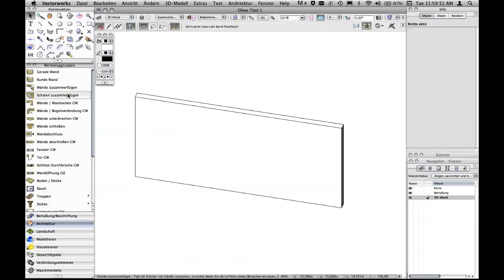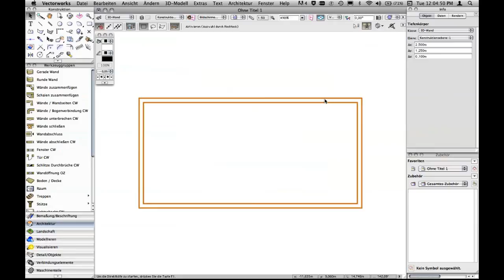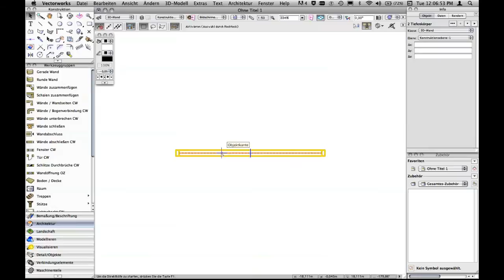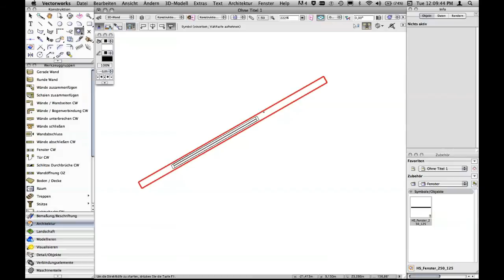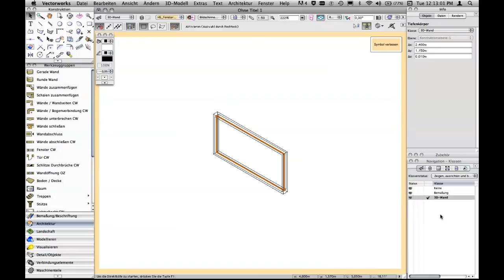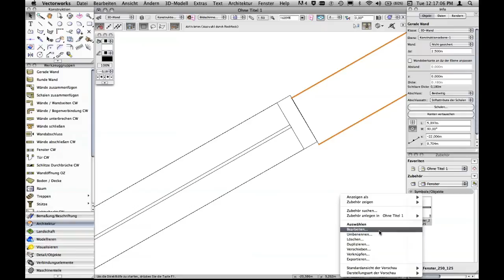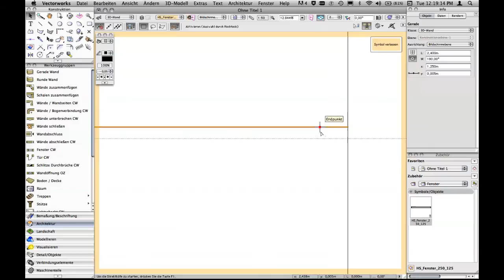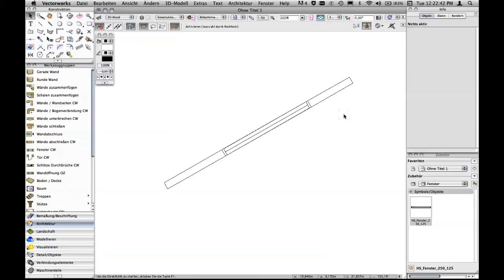Vectorworks: Fenster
Vectorworks-Grundlagen: 3D-Fenster konstruieren und als Symbol in Wände einsetzen; Symbol nachträglich bearbeiten, Einzelteile in unterschiedlichen Klassen ablegen